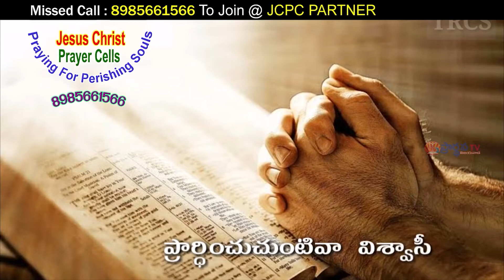Lokesh Garu ||26 11 22||అంశం:కీర్తనలు 146